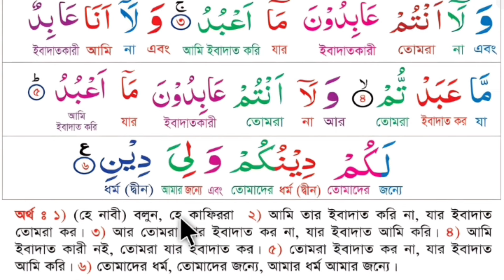সূরা কাফিরুন অর্থসহ সহি করে শিখুন। Surah Kafirun. এসো আরবী শিখি।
সূরা কাফিরুন অর্থসহ সহি করে শিখুন। Surah Kafirun. এসো আরবী শিখি। Esho arbi shikhi.